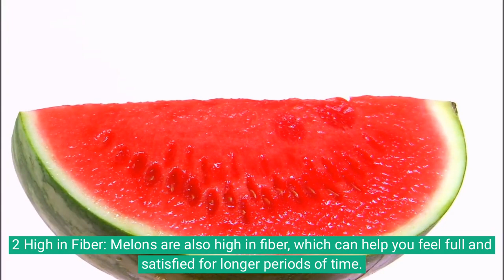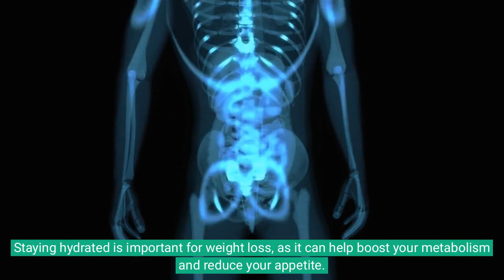The Surprising Benefits of Melons for Weight Loss: Low-Calorie, High-Fiber, and Nutrient-Dense!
Melons are a great addition to a weight loss diet, as they are low in calories and high in nutrients. Here are some benefits of melons for weight loss:

Low in Calories: Melons, such as watermelon, honeydew, and cantaloupe, are low in calories. One cup of diced watermelon contains only 46 calories, one cup of diced honeydew contains 64 calories, and one cup of diced cantaloupe contains 53 calories. This means that you can eat a large amount of melon without consuming too many calories, making it a great option for weight loss.

High in Fiber: Melons are also high in fiber, which can help you feel full and satisfied for longer periods of time. This can help reduce your overall calorie intake, as you'll be less likely to overeat.

Hydrating: Melons are high in water content, which can help keep you hydrated. Staying hydrated is important for weight loss, as it can help boost your metabolism and reduce your appetite.

Nutrient Dense: Melons are also rich in vitamins and minerals, such as vitamin C, potassium, and beta-carotene. These nutrients are important for overall health and can help support weight loss efforts by promoting a healthy metabolism and reducing inflammation.

Low in Fat and Sugar: Melons are naturally low in fat and sugar, which can help you avoid consuming excess calories from these sources.

melons weight loss
benefits of melon for weight loss
the surprising benefits of fat
benefits of melons fruit
benefits of cantaloupe for weight loss
bitter melon benefits for weight loss
benefits of a melon
benefits of melons
cantaloupe benefits for weight loss
melons benefits for health
what is the benefits of eating melon
does melon help with weight loss
how is melon good for you